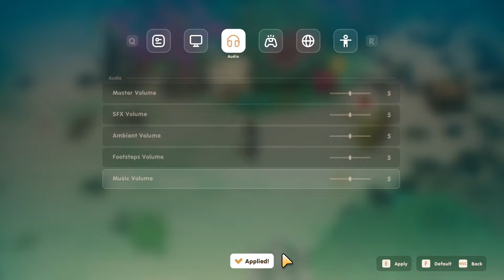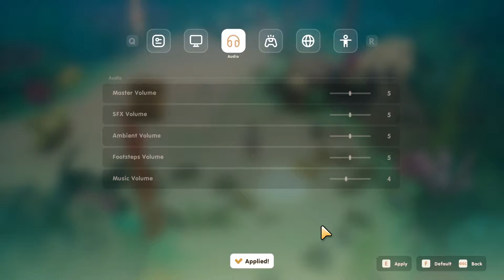Coral Island || Finishing Donating all of Our Items for the Museum! || Pt. 14 🏝